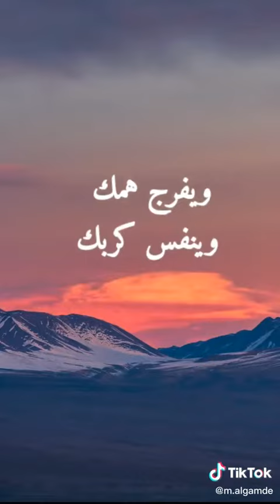9 juillet 2020